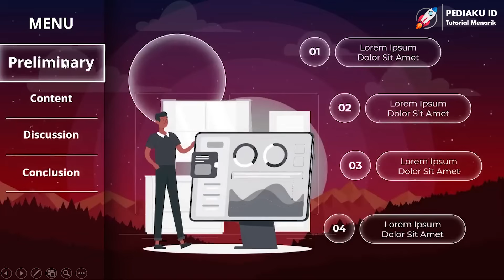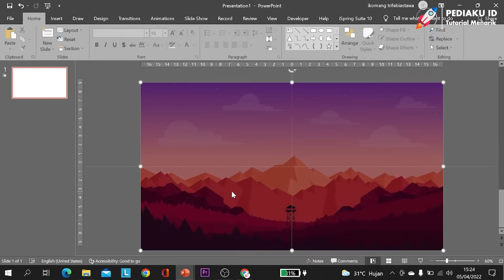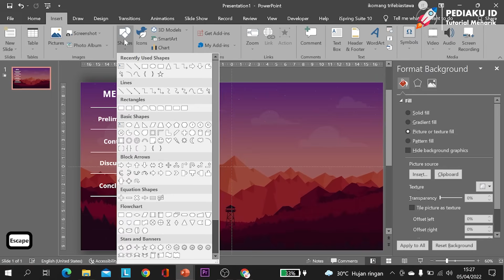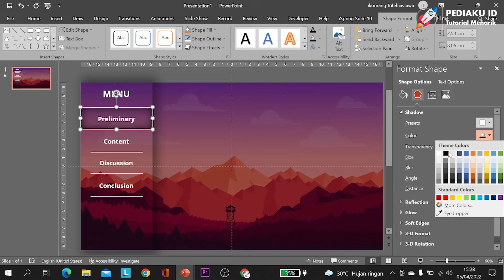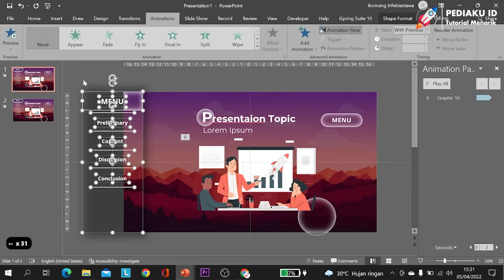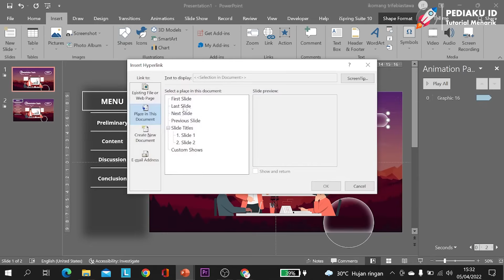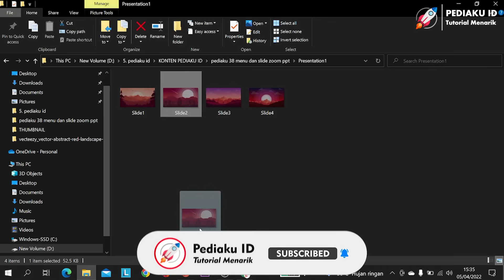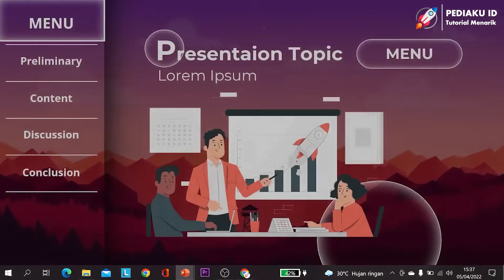CARA MEMBUAT ANIMASI SLIDE MENU POWERPOINT YANG KEREN DAN MENARIK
Halo, kali ini Pediaku ID memberikan tutorial cara membuat Animasi Slide Menu ( Animated Powerpoint Menu Slide) di powerpoint dengan mudah. Animasi slide powerpoint ini sangat menarik, unik dan keren yang bisa kalian tiru dan buat presentasi kalian menjadi lebih keren dan unik. Selain penggunaan slide zoom powerpoint yang biasanya dipakai, scroll zoom powerpopint juga bisa diaplikasikan di slide ini. Berikut kami berikan tutorial cara membuat Animasi Slide Menu ( Animated Powerpoint Menu Slide) di powerpoint, simak videonya sampai akhir ya.